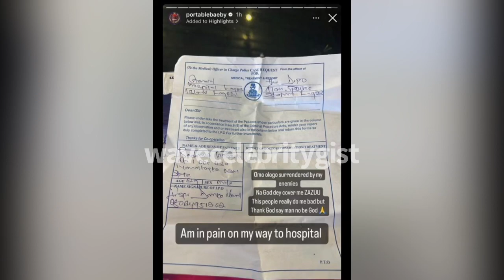BURNABOY PORTABLE MOSES BLISS MAKES JANUARY WAVE CELEBRITY GIST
Spotify; Wave Celebrity Gist